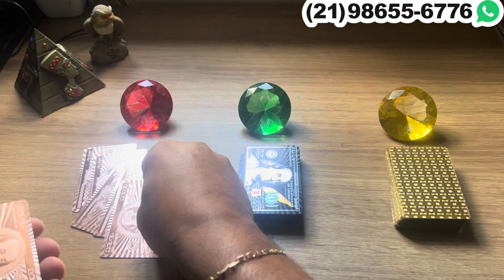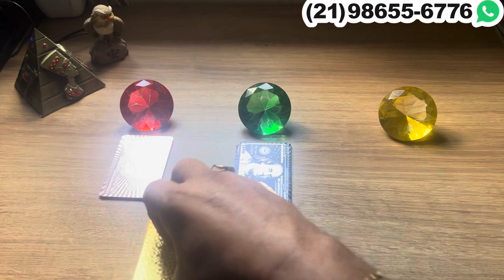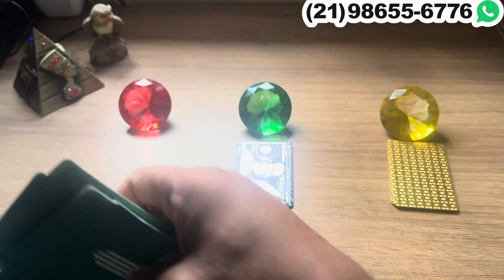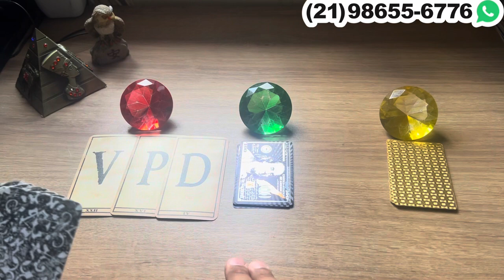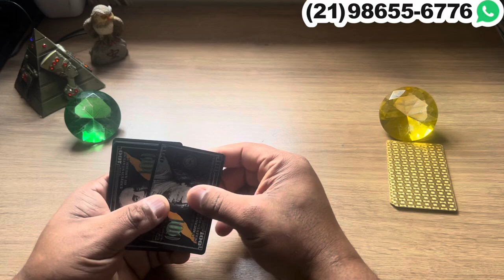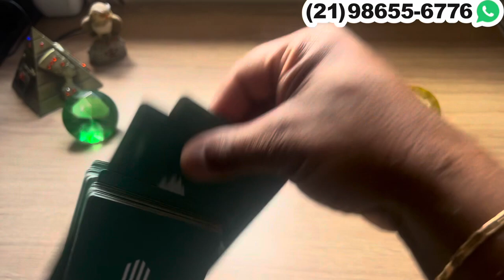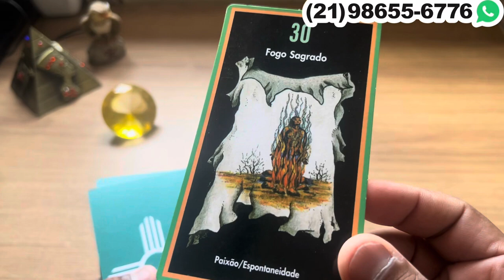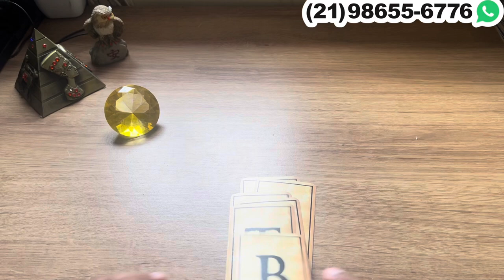✨ Sete cartas sobre ele(a) em relação a você: o que pensa e sente. | Tarot